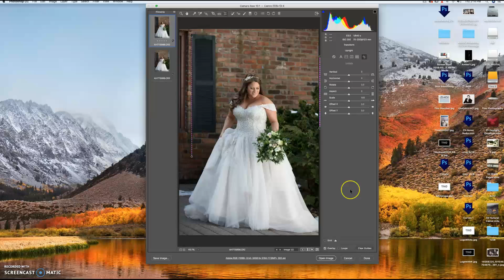Como enderezar imagenes en Photoshop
Mire lo facil que es enderezar lineas en photoshop. Este tip les ayudara a que su trabajo se vea mucho mas prenstable y profesional.